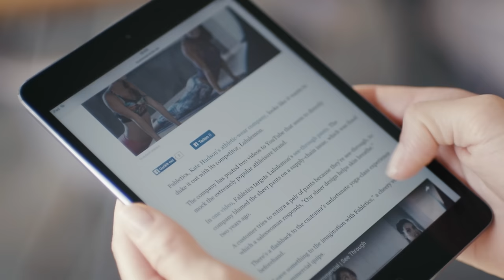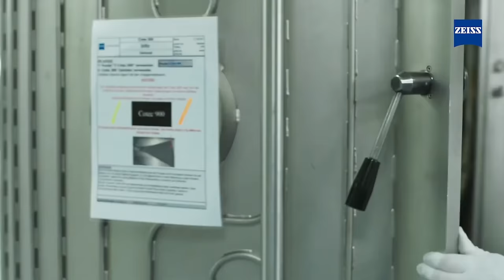Zeiss Complete lens portfolio 2024 - Every Lens Option from ClearView to PhotoFusion X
This video has essentially everything you need to get you started with ordering Zeiss lenses.We talk about lens materials, lens designs such as SmartLife & DriveSafe, tints and much more.

We offer video or email styling consultations for international clients.